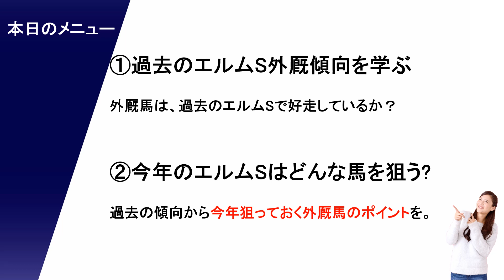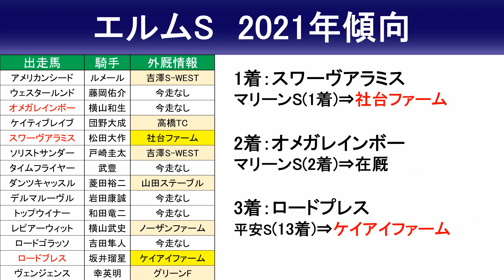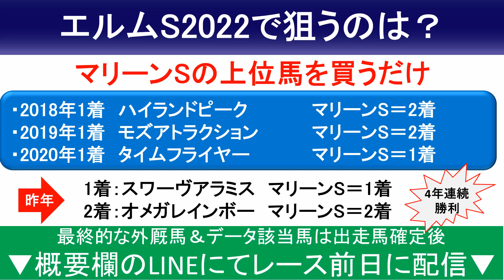【エルムステークス2022予想・外厩】オメガレインボー待った！この100％条件馬で逆転だ！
【エルムステークス2022出走予定馬】
アイオライト 菱田裕二
アメリカンシード 柴山雄一
ウェルドーン 武豊
オメガレインボー 横山和生
スワーヴアラミス 松田大作
ダノンファラオ 浜中俊
ダンツキャッスル 未定
バティスティーニ 鮫島克駿
ヒストリーメイカー 小沢大仁
ブラックアーメット 角田大和
ブラッティーキッド 水口優也
フルデプスリーダー 丹内祐次
ロジペルレスト 未定
ロードエクレール 石川裕紀人
ロードレガリス 富田暁